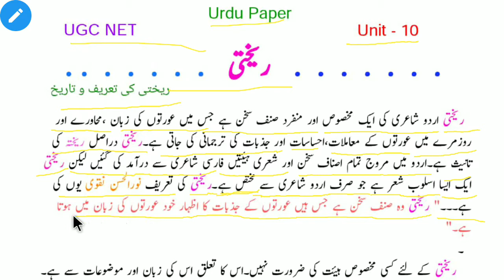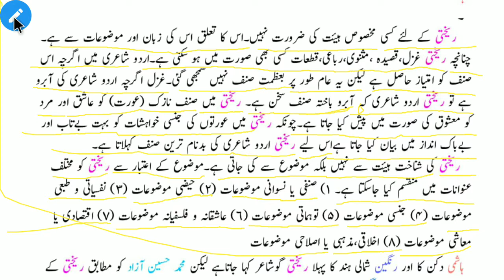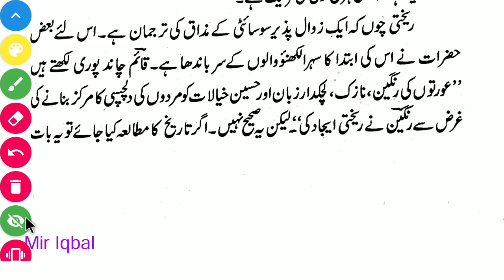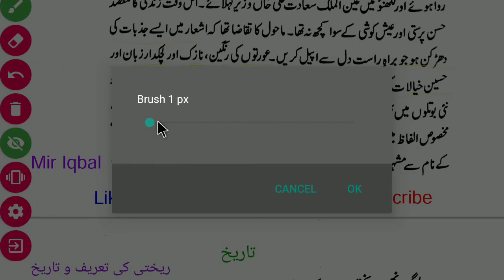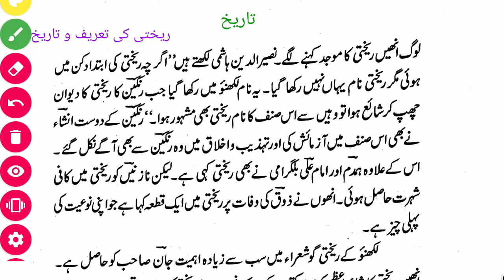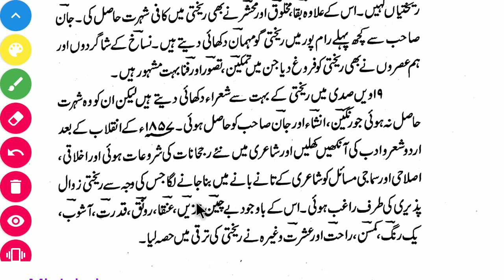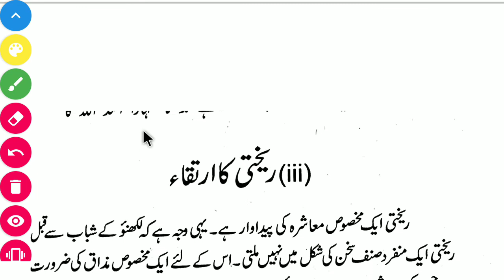Rekhti | ریختی | urdu me rekhti goi | rekhti ki tarif o tarikh | ریختی کی تعریف و تاریخ | urdu paper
ریختی کی تعریف و تاریخ

           ریختی :-

  ریختی اردو شاعری کی ایک مخصوص اور منفرد صنف سخن ہے جس میں عورتوں کی زبان ،محاورے اور روزمرے میں عورتوں کے معاملات،احساسات اور جذبات کی ترجمانی کی جاتی ہے۔ریختی دراصل ریختہ کی تانیث ہے۔اردو میں مروج تمام اصناف سخن اور شعری ہیئتیں فارسی شاعری سے درآمد کی گئیں لیکن ریختی ایک ایسا اسلوب شعر ہے جو صرف اردو شاعری سے مختص ہے۔ریختی کی تعریف  نورالحسن نقوی یوں کی ہے۔۔۔" ریختی وہ صنف سخن ہے جس ہیں عورتوں کے جذبات کا اظہار خود عورتوں کی زبان میں ہوتا ہے۔"

    ریختی کے لئے کسی مخصوص ہیئت کی ضرورت نہیں۔اس کا تعلق اس کی زبان اور موضوعات سے ہے۔چنانچہ ریختی غزل،قصیدہ ،مثنوی،رباعی،قطعات کسی بھی صورت میں ہو سکتی ہے۔اردو شاعری میں اگرچہ اس صنف کو امتیاز حاصل ہے لیکن یہ عام طور پر بعظمت صنف نہیں سمجھی گئی۔غزل اگرچہ اردو شاعری کی آبرو ہے تو ریختی اردو شاعری کہ آبرو باختہ صنف سخن ہے۔ ریختی میں صنف نازک (عورت) کو عاشق اور مرد کو معشوق کی صورت میں پیش کیا جاتا ہے۔چونکہ ریختی میں عورتوں کی جنسی خواہشات کو بہت بےتاب اور  بےباک انداز میں بیان کیا جاتا ہےاس لیے ریختی اردو شاعری کی بدنام ترین صنف کہلاتا ہے۔

   ریختی کی شناخت ہیئت سے نہیں بلکہ موضوع سے کی جاتی ہے۔موضوع کے اعتبار سے ریختی کو مختلف عنوانات میں منقسم کیا جاسکتا ہے۔ ١) صنفی یا نسوانی موضوعات (٢) حیضی موضوعات (٣) نفسیاتی و طبعی موضوعات (۴) جنسی موضوعات (۵) توہماتی موضوعات (٦) عاشقانہ و فلسفیانہ موضوعات (٧) اقتصادی یا معاشی موضوعات (٨) اخلاقی،مذہبی یا اصلاحی موضوعات

  ہاشمی دکن کا اور رنگین شمالی ہند کا پہلا ریختی گوشاعر کہا جاتاہے لیکن محمد حسین آزاد کو مطابق ریختی کے موجد سعادت یار خان رنگین ہیں جیسا کہ انہوں نے آب  حیات کے صفحہ نمبر ٣۵٩ میں لکھا ہے کہ ۔۔۔" ریختی کا شوخ رنگ سعادت یار خان رنگین کا ایجاد ہے۔" نورالحسن نقوی نے انشا  اور رنگین کو ریختی کا موجد قرار دیا ہے۔ نصیرالدین ہاشمی نے  ہاشمی بیجاپوری کو ریختی کا موجد کہا ہے جو کہ یوجی سی بھی یہی قبول کرتی ہے۔